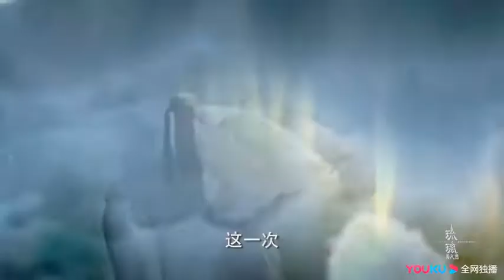[ MV ] Tình Nhân Chú 情人咒 | A Vân Ca - Úc Khả Uy | Ost Lưu Ly Mỹ Nhân Sát 琉璃美人煞 OST || Thủy Liên Hoa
[ MV ] Tình Nhân Chú 情人咒 | Ost Lưu Ly Mỹ Nhân Sát 琉璃美人煞 OST || Thủy Liên Hoa